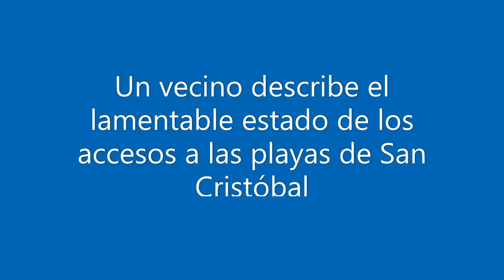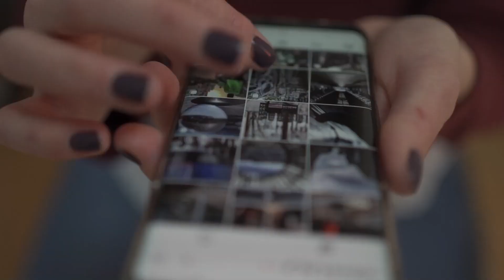Los accesos a las playas de San Cristóbal, en un estado lamentable (Las Palmas de Gran Canaria)